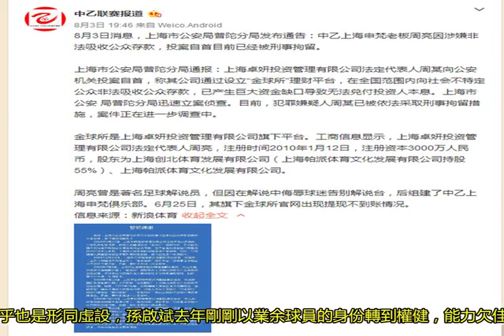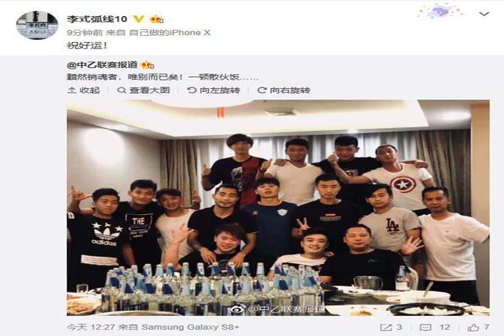太可惜！一中國球隊疑似解散，球員轉發“散伙飯”照片稱祝好運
9月14號將展開中超22輪的比賽。這幾場賽事想必也會十分精彩，可對于權健來說，也充滿了壓力。而權健剩下的兩門將幾乎也是形同虛設，孫啟斌去年剛剛以業余球員的身份轉到權健，能力欠佳。